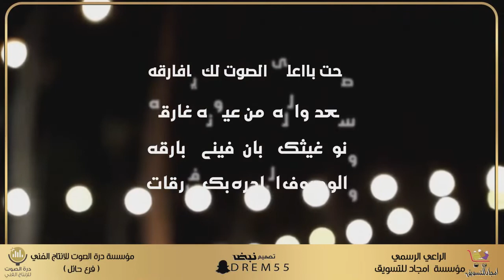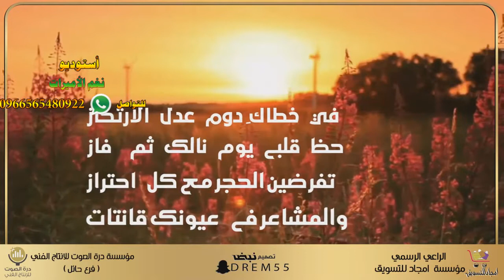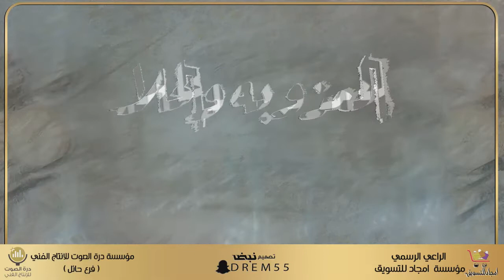شيلة العذوبه والحلا شيلة غزليه || للشاعر عيد عطاء الشمري اداء علاء العرجان الشمري || شيلات 2020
2021
شيلة العذوبه والحلا ||شيلة غزليه 2020 || للشاعر عيد عطاء العرجان الشمري اداء علاء العرجان الشمري
شيلة غزلية
شيله غزليه روعه شيلة العذوبه والحلا شيلة غزليه || للشاعر عيد عطاء الشمري اداء علاء العرجان الشمري || شيلات 2020
شيله غزليه 2020
شيله غزليه ابو حنظله شيلة العذوبه والحلا شيلة غزليه || للشاعر عيد عطاء الشمري اداء علاء العرجان الشمري || شيلات 2020
شيلة غزلية يمنية
شيلة غزلية طرب شيلة العذوبه والحلا شيلة غزليه || للشاعر عيد عطاء الشمري اداء علاء العرجان الشمري || شيلات 2020
شيله غزليه حزينه
شيله غزليه شاشه سوداء
شيلة غزليه حماسيه شيلة العذوبه والحلا شيلة غزليه || للشاعر عيد عطاء الشمري اداء علاء العرجان الشمري || شيلات 2020
شيله غزليه يمنيه روعه
شيله غزليه يافعيه
شيله غزليه يالغالي على هونك شيلة العذوبه والحلا شيلة غزليه || للشاعر عيد عطاء الشمري اداء علاء العرجان الشمري || شيلات 2020
شيله غزليه يمنيه 2020
شيله غزليه يمنيه انت القمر
شيله غزليه يا بدر السماء السامر
اقوى شيله غزليه يمنيه شيلة العذوبه والحلا شيلة غزليه || للشاعر عيد عطاء الشمري اداء علاء العرجان الشمري || شيلات 2020
شيلة غزلية وصف
شيله غزليه حالات واتس اب
شيله غزليه حب وعشق وغرام شيلة العذوبه والحلا شيلة غزليه || للشاعر عيد عطاء الشمري اداء علاء العرجان الشمري || شيلات 2020
شيله غزليه حاله واتساب
شيله غزليه حالات واتس
شيله غزليه هادئه
شيله غزليه هاديه
شيله غزليه نياف تركي شيلة العذوبه والحلا شيلة غزليه || للشاعر عيد عطاء الشمري اداء علاء العرجان الشمري || شيلات 2020
شيله غزليه نجرانيه
شيله غزليه نياف
شيله غزليه نجران
شيله غزليه ناصر العيافي
شيله غزليه ناصر الطويل شيلة العذوبه والحلا شيلة غزليه || للشاعر عيد عطاء الشمري اداء علاء العرجان الشمري || شيلات 2020
شيله غزليه ناجي بن باصم
شيله غزليه محمد العيافي
شيله غزليه مسرعه
شيله غزليه مشعل الروقي شيلة العذوبه والحلا شيلة غزليه || للشاعر عيد عطاء الشمري اداء علاء العرجان الشمري || شيلات 2020
شيله غزليه مهنا
شيله غزليه مشاري بن نافل
شيله غزليه مجنونه
شيله غزليه مدح
شيله غزليه متعب الخيل شيلة العذوبه والحلا شيلة غزليه || للشاعر عيد عطاء الشمري اداء علاء العرجان الشمري || شيلات 2020
شيله غزليه للعيد
شيله غزليه للزوج
شيله غزليه للحبيب
شيله غزليه للبنات شيلة العذوبه والحلا شيلة غزليه || للشاعر عيد عطاء الشمري اداء علاء العرجان الشمري || شيلات 2020
شيله غزليه لزوجه
شيله غزليه لو اهل السوق شافوها
اجمل شيله غزليه لك شوق
شيله غزليه كلمات طلال الاحمدي
شيله غزليه قصيرهشيلة العذوبه والحلا شيلة غزليه || للشاعر عيد عطاء الشمري اداء علاء العرجان الشمري || شيلات 2020
شيله غزليه قديمه
شيله غزليه قويه
شيله يمنيه غزليه اخذت قلبي شيلة العذوبه والحلا شيلة غزليه || للشاعر عيد عطاء الشمري اداء علاء العرجان الشمري || شيلات 2020
شيله غزليه روعه قصيره
شيله غزليه ابو قناف الطويل
شيله غزليه صوت قحطان
شيله قناف الطويل غزليه شيلة العذوبه والحلا شيلة غزليه || للشاعر عيد عطاء الشمري اداء علاء العرجان الشمري || شيلات 2020
شيله غزليه في زوجي
شيله غزليه في الزوجه
شيله غزليه في الزوج
شيله غزليه فهد
شيلة غزلية فهد بن فصلاشيلة العذوبه والحلا شيلة غزليه || للشاعر عيد عطاء الشمري اداء علاء العرجان الشمري || شيلات 2020
شيله غزليه فيصل الدحباش
شيله غزليه فهد العيباني
شيله غزليه فهد فصلا
شيله غزليه محمد غرمان شيلة العذوبه والحلا شيلة غزليه || للشاعر عيد عطاء الشمري اداء علاء العرجان الشمري || شيلات 2020
شيله غزليه شيله غزليه
شيله غزليه عراقيه
شيله غزليه عن الحب
شيله غزليه عنق الفرس
شيله غزليه عيد
شيله غزليه عبدالله بن عون شيلة العذوبه والحلا شيلة غزليه || للشاعر عيد عطاء الشمري اداء علاء العرجان الشمري || شيلات 2020
شيله غزليه عنق الريم
شيله غزليه عبدالرحمن ال نجم
شيله غزليه علي ال شقير
شيله غزليه طلال القاضي